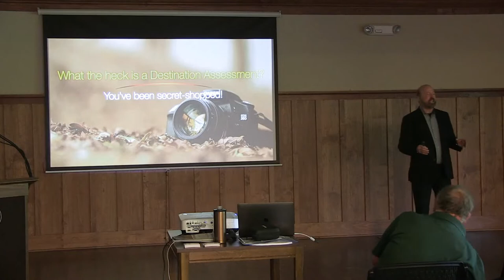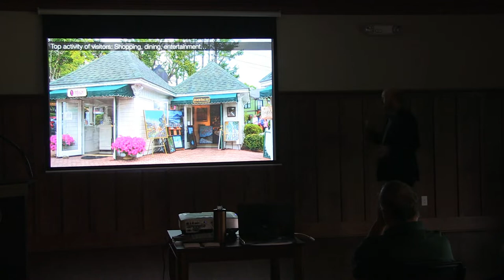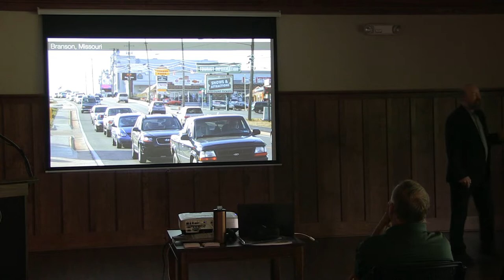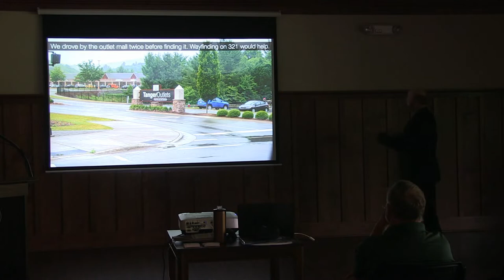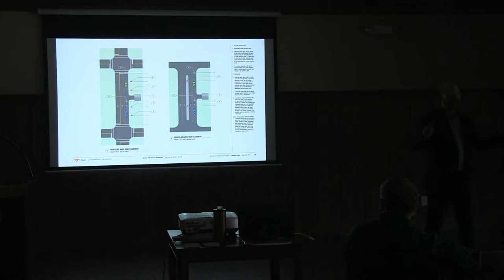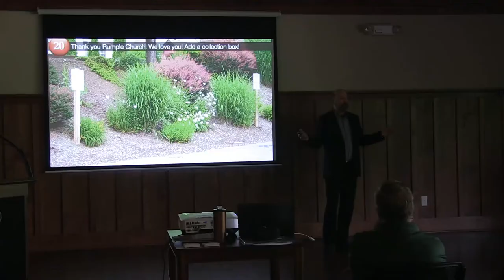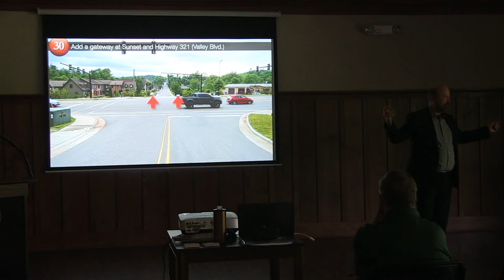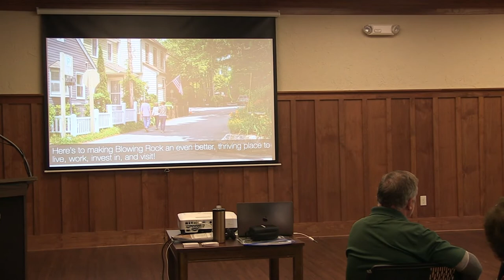Tourism Assessment Presentation | Roger Brooks & Blowing Rock TDA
Fill out the "Life in Blowing Rock Community Questionnaire" at this

BLOWING ROCK, N.C. (June 2021) –  Like many mountain destination towns, Blowing Rock saw a very busy year during the pandemic as people sought outdoor escapes. The sudden growth in visitation prompted the board of the Blowing Rock Tourism Development Authority (TDA) to commission another in-depth study of Blowing Rock- this time to create a Tourism Management Plan. What are the best ways for our community to preserve the things that make it special, while being open to growth? What should that growth look like? The TDA wants everyone to be part of this conversation!

A professional researcher and facilitator, Roger Brooks of Destination Development Association, has been hired to help the TDA and the Town of Blowing Rock coordinate the effort required to create a plan. Roger Brooks has worked with over 2000 communities across the globe to help them improve the lives of their residents and the experiences of their visitors by finding sustainable solutions to unique challenges. He will be arriving in July to stay in Blowing Rock for a month to learn all he can about the place we call home.

It’s not his first visit, however. Mr. Brooks “secret shopped” Blowing Rock earlier this year, and the kickoff for this project is a public presentation of his experiences. This presentation of his "Assessment Findings & Suggestions Workshop" at the Blowing Rock American Legion building occured on Thursday, July 1 at 8:30 a.m. These initial suggestions were based on successes in other communities.

The remainder of July will be spent gathering more detailed input from everyone that is willing to offer it, mainly through resident surveys. These can be accessed electronically, or picked up from Town Hall, starting in early July. In addition, Mr. Brooks will be conducting interview sessions on Tuesday, July 6 and Wednesday, July 7. Each interview is a listening session for small groups of year-round and seasonal homeowners, business owners, organizations, frontline employees, etc. If you would like to be part of these hour-long discussions with Mr. Brooks, sign up by calling the Blowing Rock TDA at or emailing Amanda Lugenbell: .

Blowing Rock has long been a travel destination, and with more people come challenges with parking and traffic flow, pedestrian movement, and strain on local and natural resources. The Blowing Rock TDA seeks to turn challenges into opportunities while helping make the town a better place to live, work, and visit.

“The Blowing Rock TDA has always been invested in improving the lives of residents through the local tourism economy, while making efforts to mitigate the impact of visitors,” said Tracy Brown, Director of the Blowing Rock TDA. He noted that occupancy taxes collected by the TDA have funded parking decks and sidewalk improvements, and contributed to community assets like the Blowing Rock Art & History Museum and the Middle Fork Greenway. Since its organization, the Blowing Rock TDA has also worked to spread out visitation by encouraging visitation in off-season months and on weekdays. “A Tourism Management Plan will allow a more measured, proactive approach to ensuring a sustainable tourism economy in Blowing Rock,” Brown said. “The TDA looks forward to building this plan with the entire community, and we’re excited to get started.”

For more information about the presentation, study, or the upcoming management plan, contact Tracy Brown at the Blowing Rock TDA, or .